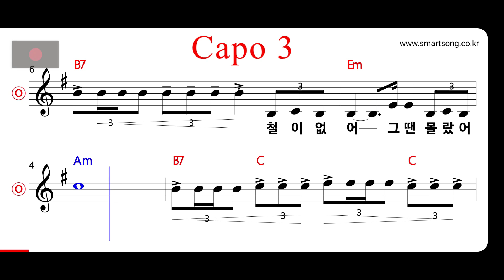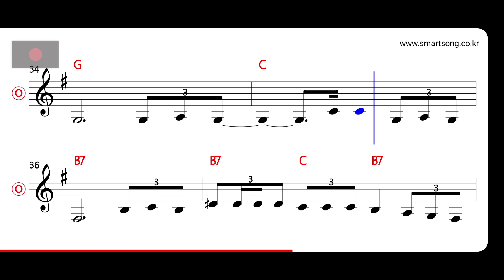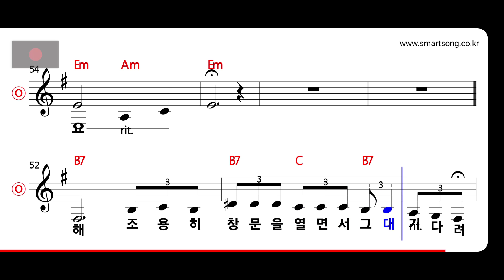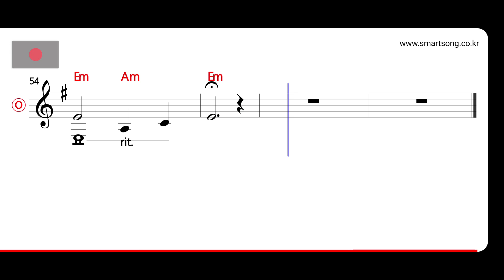이은하 - 겨울장미 MR